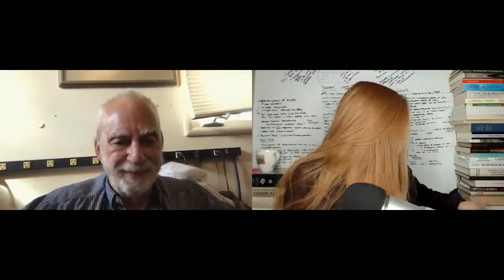The State of Philosophy Today with John Perry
Today I chat with one of the pioneers of philosophy podcasting, John Perry. But Professor Perry is such a pro that he’s not actually a podcaster: he hosted the philosophy radio show Philosophy Talk for decades. We chit chat about the state of philosophy today. Tune in for an entertaining dip into how philosophers today are wrestling with what it means to be true, and John’s thoughts on free will, logic, and the value of procrastination.

John.j.perry.net
Philosophytalk.org

To enter the weekly giveaway for a FREE book, write a review of the podcast on iTunes take a screen shot of your review, then email it to . Then you'll be PERMANENTLY entered into the drawing! Check out the list of books you can get @

I carefully curate the guests on this show with a few team members who help me do it. We work hard to bring you nothing less than the most interesting, engaging, insightful, provocative guests out there.